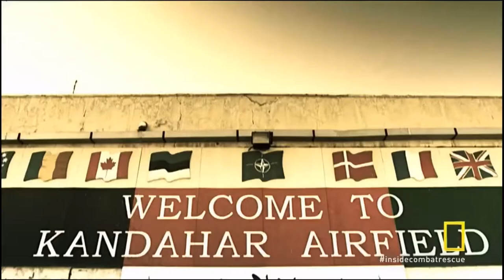Inside Combat Rescue - PJs (Pararescue Jumper) - that others may live